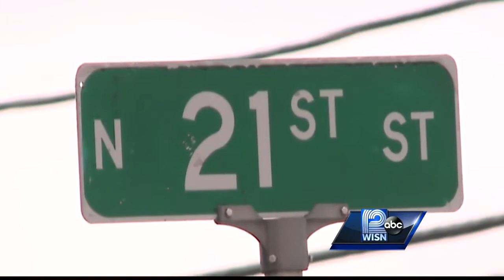Milwaukee police officers victims of attempted carjacking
Carjackers used a stolen Highlander to attempt other carjackings, including an attempted robbery of Milwaukee police officers.